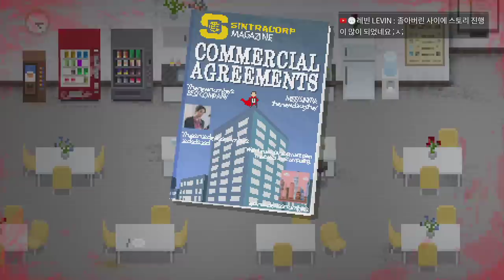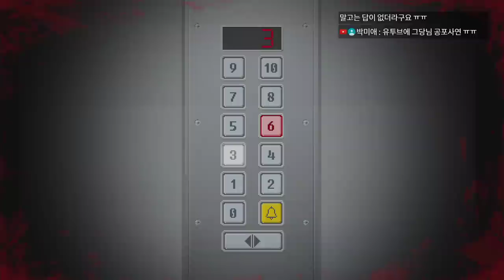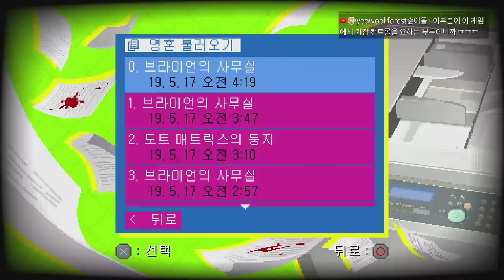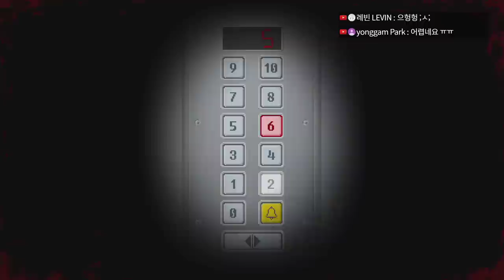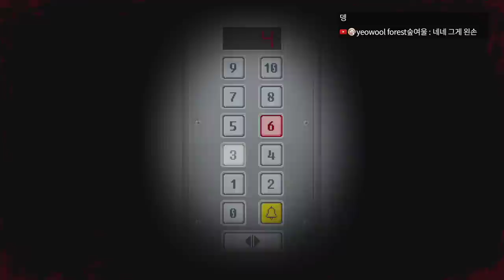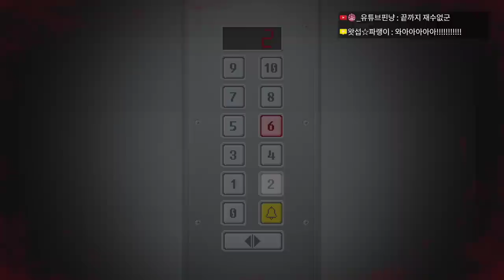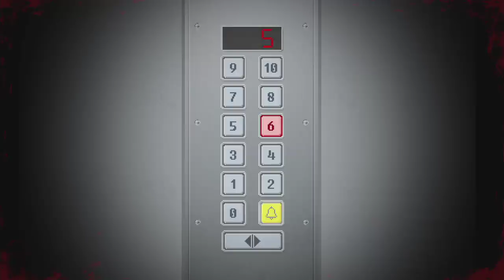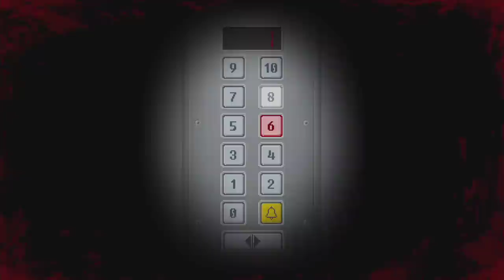[여피싸이코 풀더빙] Ep.07 최악의 생일 파티 (Yuppie Psycho)｜왓섭! GAME